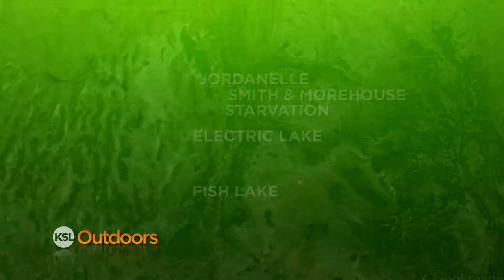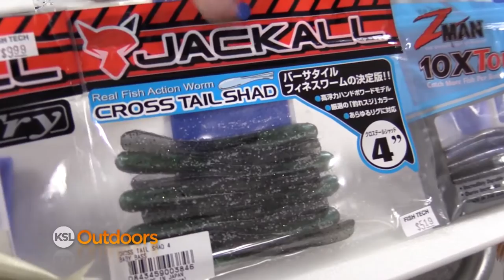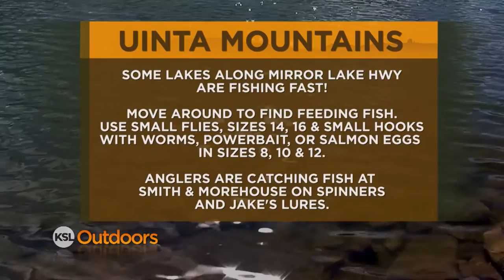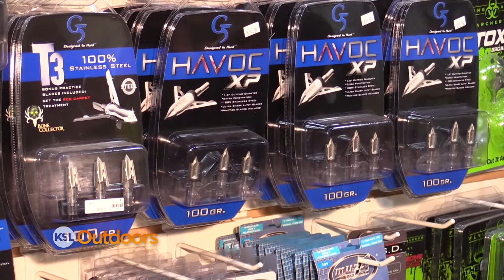Wednesday's Child with KSL Outdoors at Strawberry Reservoir